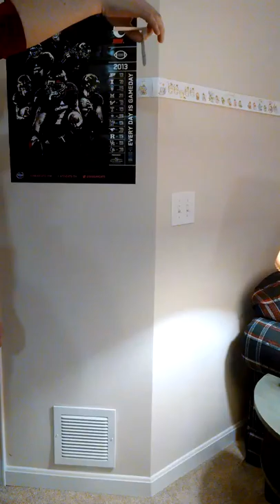Modified Whirligig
Modified Wing Length: extended from 2.625" to 3.00". No paper clip added.